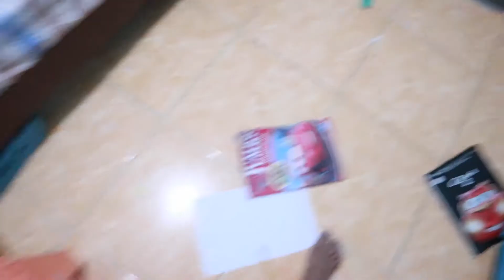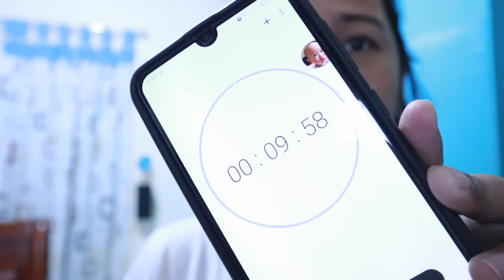VLOG #22 (09.09.19) | Choco Butternut + Beauty Station | that mom life by april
Hello there! Thanks for dropping by. I hope you like this video. Don't forget to click that bell button to be notified of my next videos. I upload vlogs almost daily.

💋 Mommy April